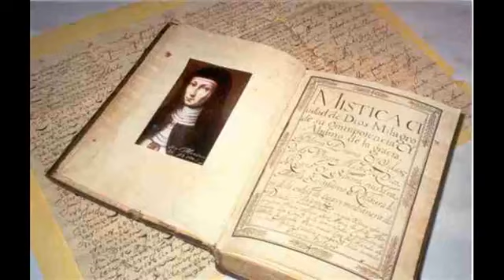Vida de la Virgen 1. Introducción: Dificultades para escribir el libro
María de Jesús de Ágreda explica las dificultades que tuvo para escribir el libro (c. 1-12).
La música de fondo es New Viennese Waltz, compuesto para el autor de este canal por Stefan Beig (usuario StefanBeigVienna).